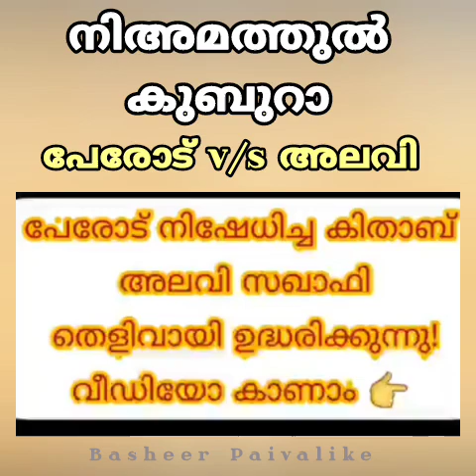നിഅമത്തുൽ കുബുറാ എന്ന ഇല്ലാത്ത കിതാബ് പേരോട് v/s അലവി സഖാഫി